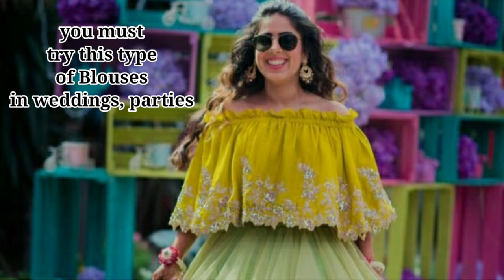how to wear lehenga for plus size | moti ladkiyon ke liye lehenga | plus size fashion | aishwarya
how to wear lehenga for plus size | moti ladkiyon ke liye lehenga | plus size fashion | aishwarya chaudhari
Hi
I am aishwarya chaudhari, welcome our channel

◾About the video:

in this video I am gonna show you How to wear
lehenga for plus size.  and also i have talk About lehenga drapping tips  and styles
if you want to look beautiful in lehenga  but you are plus size then i have share with you  few tips about styling lehengas and how to look slim in lehenga this is  all i have talk about in this video

2. how to hide big tummy on dresses | how to dress up if you have big tummy 👇

3. how to look more attractive in saree | how to make a simple saree look grand | saree tips 👇

4.  how to drape  saree to look slim and tall  |  saree tips for short girls | 7 tips 🔥👇

5. घर पे स्टाइलिश कैसे दिखे | how to look pretty at home | ghar pe stylish kaise dikhe |

1. how to wear lehenga for plus size

2. lehenga tips for plus size

3.  lehenga style for plus size

4. lehenga style for healthy girl

5.  healthy girl in lehenga

6.  healthy girl tips

7. lehenga for plus size girl

8. plus size women fashion

9.  moti ladkiyon ke liye lehenga

10. moti ladkiyan lehenga kaise pahne

11. moti ladkiyon ka lehenga

12. moti ladkiyon ka lehenga kaise pahne chahie

13.  moti ladki ka lehenga

14. moti ladki lehenga kaise pahne

15. overweight girl

16.  lehenga designs

17  lehenga designs for plus size

18. lehenga designs for chubby girl

19. plus size dressing tips

20. plus size dressing sense

21 plus size dressing hacks

22. plus size fashion

23. plus size lehenga choli

24. chubby girl outfit ideas

25. chubby girl lehenga

26. plus size hacks

27 . how to choose lehenga for plus size

28. how to wear lehenga for chubby girl

29. plus size girls

30. plus size women

31. how to wear lehenga if you are fat

32. lehenga wearing style for healthy girl

33 plus size dressing tips

34. lehenga kaise pahne jata hai

35. lehenga kaise pahne

36. lehenga for fat women

37.  ghagra dress

38 ladkiyon ka lehenga

39. lega dejain

🔹️Download this app and  get offers discount cashback